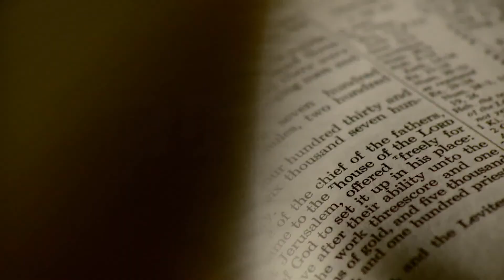Sex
The 1st message in our Walking Dead series.